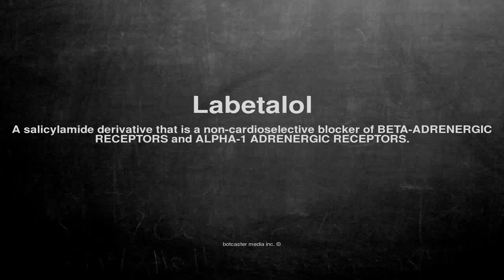Medical vocabulary: What does Labetalol mean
What does Labetalol mean in English?